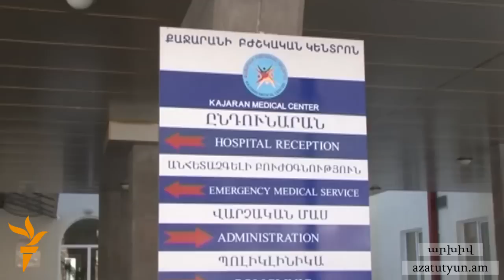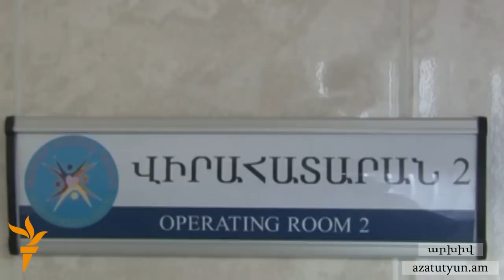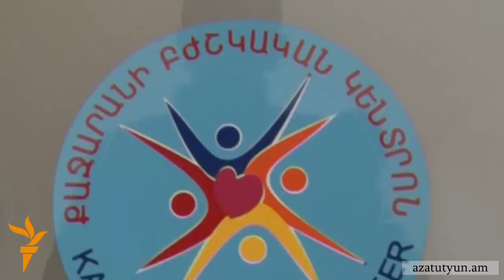Սյունիքի մարզպետը չի հիշում, որ խոստացել էր փոխհատուցել հեպատիտ C-ով հիվանդների ծախսերը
16 հիվանդներից մեկը, ով բուժաշխատող է, չներկայանալու պայմանով նշեց՝ստիպված է  բուժման համար հովանավոր  փնտրել։